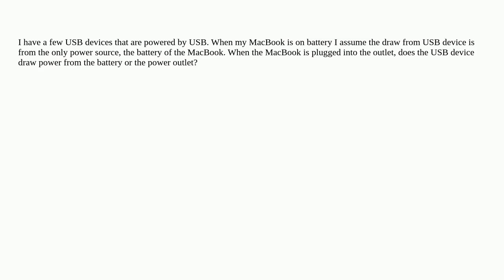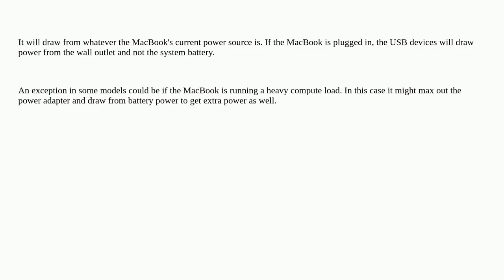Apple: Does a powered USB device draw power from the MacBook battery or power outlet when the Mac...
Does a powered USB device draw power from the MacBook battery or power outlet when the MacBook is plugged in?

A special thanks goes out to the community

  power usb battery macbook-pro